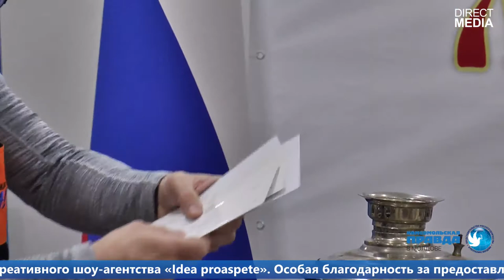LIVE: Гастрономическая Масленица 11.03.2021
«Комсомолка» и Русский Дом в Молдове приглашают всех на онлайн-мероприятие с лучшими профессиональными поварами.
Гастрономия — это наука, изучающая связь между культурой и пищей, вот мы наглядно покажем приготовление традиционно масленичного угощения — блинов! Повара поделятся своими рецептами и секретами, мы расскажем о приметах и обычаях самого веселого славянского праздника. И обязательно, прямо в эфире, разыграем отличные подарки от партнеров!